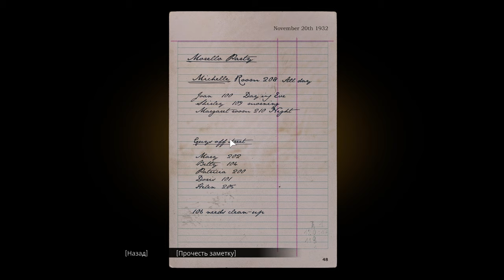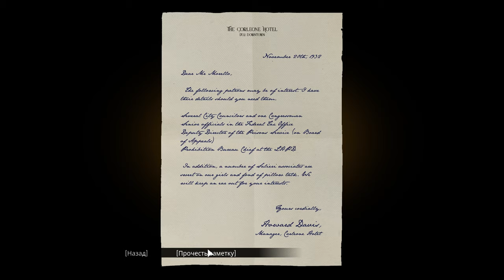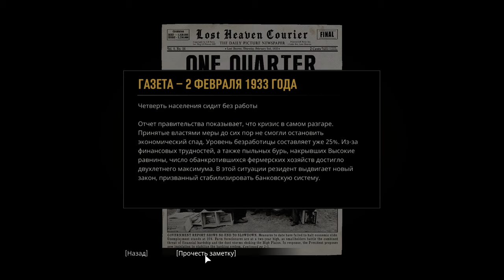Прохождение Mafia: Definitive Edition (2020) #3